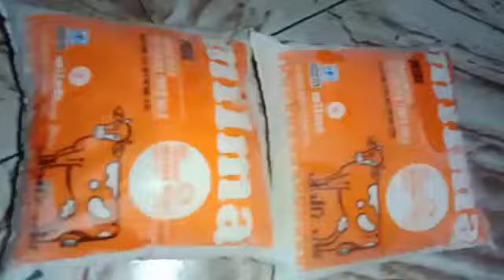APPLE SHAKE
Video from Angathil Murugan 🇮🇳